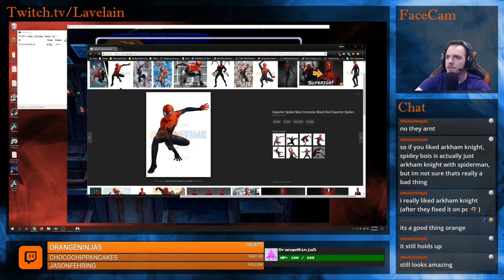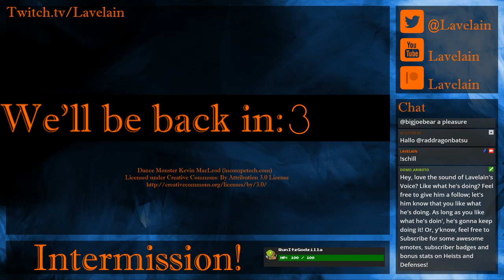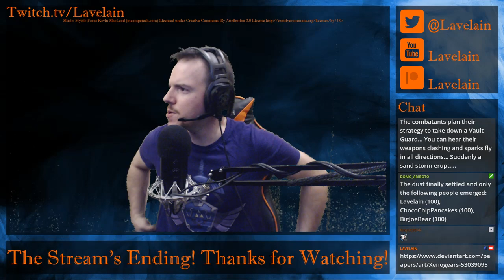XenoGears Episode 8, Let’s head to Shevat‽ (original air date, 9/9/18)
Hello! My name's Lavelain (That's Lave like Gave, not Have) and I'm sharing some of my Twitch VoDs with y'all! These are going to be minimally edited, I may get rid of some dead space if any exists for instance.